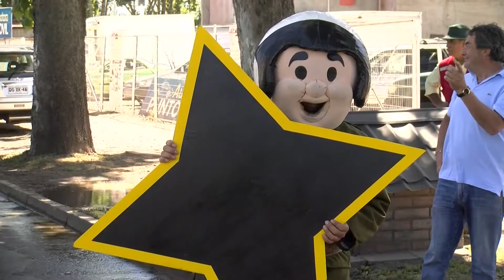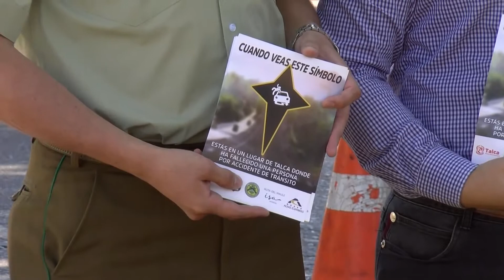CAMPAÑA ESTRELLAS NEGRAS